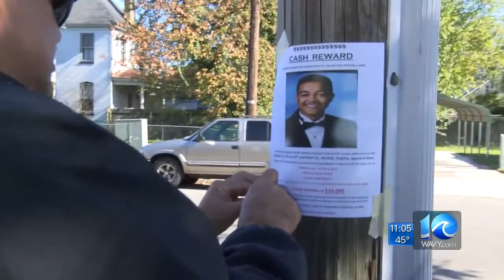Family, strangers seek answers in student's death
WAVY News 10's Joe Fisher reporting Nov. 14, 2015.